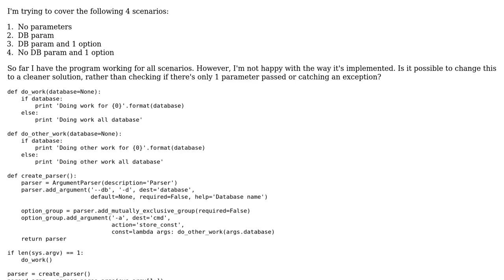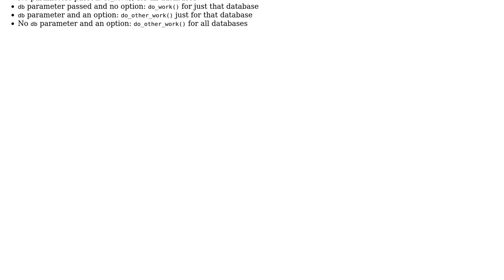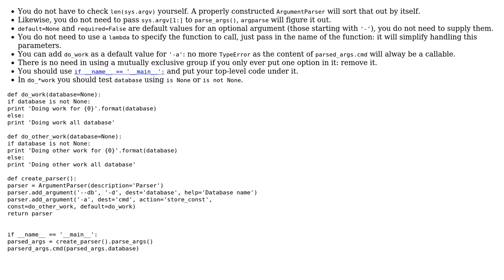Code Review: Parsing Python arguments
With thanks & praise to God, and with thanks to the many people who have made this project possible! | Content (except music & images) licensed under CC BY-SA | Music | Images & others | With thanks to user Mast user AK47 user 301_Moved_Permanently and the Stack Exchange Network Trademarks are property of their respective owners. You are responsible for your own actions.